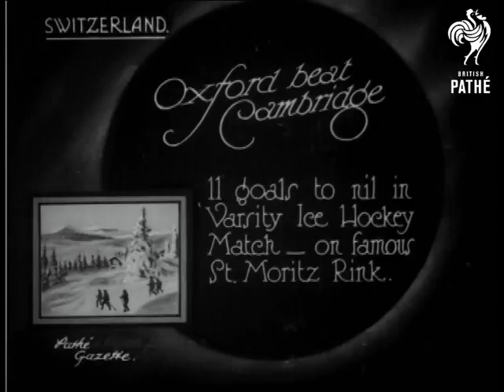Oxford Beat Cambridge (1926)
Switzerland.

Title: "Oxford beat Cambridge.  11 goals to nil in Varsity Ice Hockey Match - on famous St. Moritz Rink".

M/S of a banner reading - 'St. Moritz welcomes Oxford and Cambridge', in the background is a scenic view of chalets and snow covered mountains.  M/S of a crowded platform, a train pulls in.  M/S of a large Father Christmas-style sleigh, seven young men sit inside it, pan to show the horse pulling it.  M/S of a young Scots piper leading a brass band through the town centre, three horse drawn sleighs carrying the young Oxbridge men follow.

C/U of a group of ice hockey players sitting at the edge of a rink.  Panning shot along a row of hockey players in blazers and shorts (not very practical), they are standing in front of a score board with the university names on, all at once they skate away.  Panning shot of a packed spectator stand with snow covered mountains in the background.  Various shots of the hockey match in progress.
 FILM ID:444.24